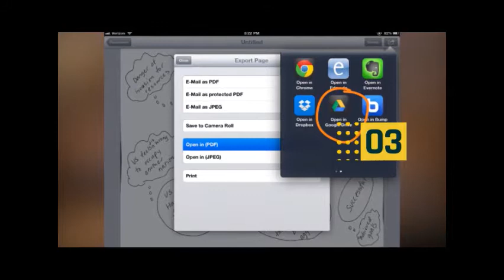NXTech: Google Drive App For PC and MAC Is Being Shut Down by March